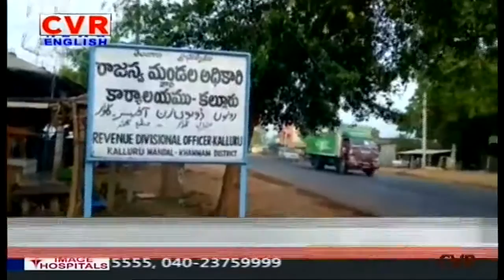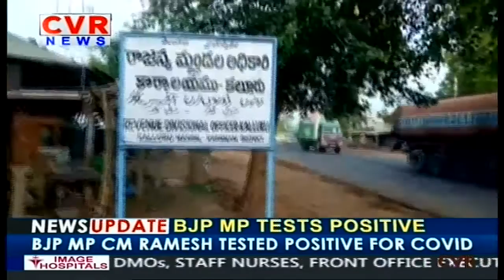Hindi Pandit ride on Cycle for Corona Awareness | CVR English